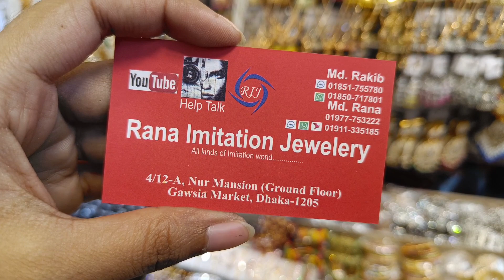গাউসিয়া মার্কেটের জুয়েলারি😍😍 ঈদের জন্য নিউ নিউ জুয়েলারি কালেকশান❤️